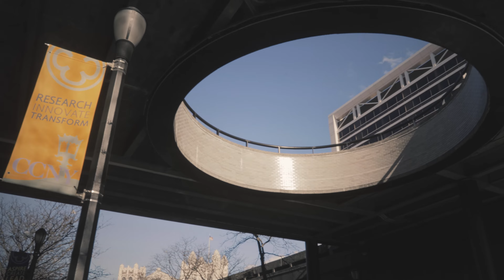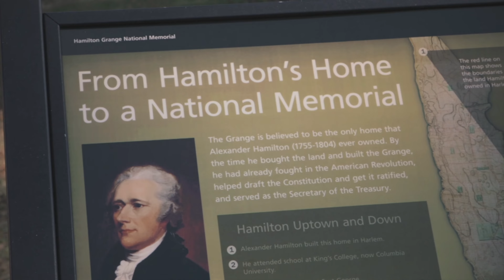City Life 2 (4K Short Film)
Various locations in Washington Heights in NYC

Shot on a Canon 5D Mark IV using the Canon 24-70mm 2.8L lens by Moises Batista.

Edited and Color Graded by me using Adobe Premiere Pro and After Effects for some lens flare shots.

There is much to learn about the field of photography and most especially filmmaking and I love to help out any novice who wants to embark in this fantastic creative journey. If you have any questions feel free to drop them in the comments below and give this and any other videos of mine that you enjoyed, a Like.